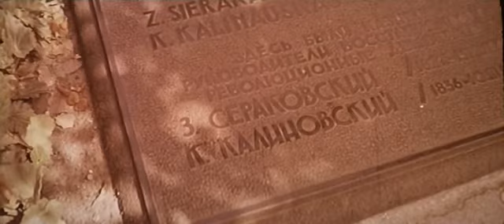Память (Документальный фильм, 1966 г., СССР)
Память...Чем глубже в прошлое, тем бледнее ее огни. Будто никогда и не жили люди, будто прошли по тропинкам земным, не оставив следа. Иногда только у костра прозвучат слова о том, вспыхнет искра белорусской легенды. К сожалению, люди умирают. Одни не оставляют после себя ничего, другие - кресты и надгробия, а третьи - нетленные творения. Каждый город живет своей памятью.
Фильм об истории городов Беларуси.
Режиссер: Юрий Цветков, Владимир Короткевич